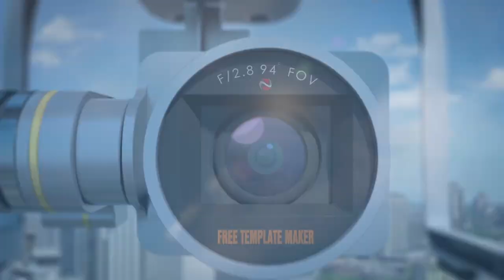Free Sony Vegas Template - 3D Wolf Intro